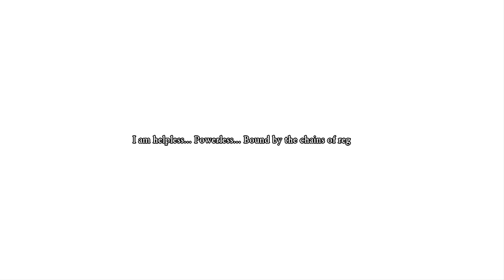Restless Knight Boss Fight | Dragon Quest XI S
Playing Dragon Quest XI S on the Nintendo Switch.

Life’s Hectic is an interactive storytelling website created by Walk Entertainment in San Salvador, El Salvador.

to continue enjoying exotic experiences from living a hectic life! @walkentertainment ✅

Are you interested in contacting us? Send an email or a direct message: We’re always eager to communicate with you! 💌

Have a beautiful day, remember to love yourself, and be thankful for being alive!💕